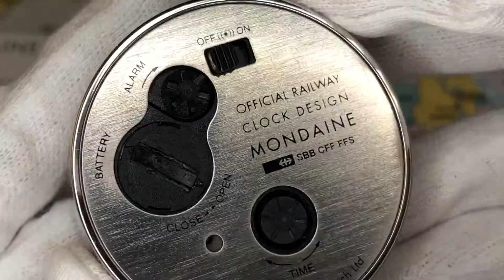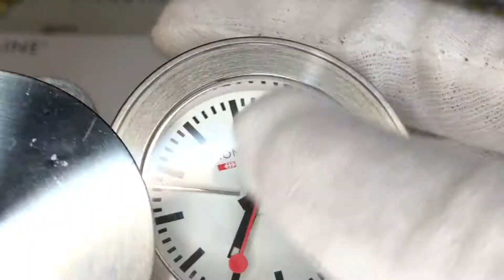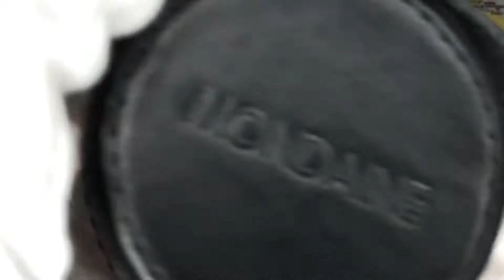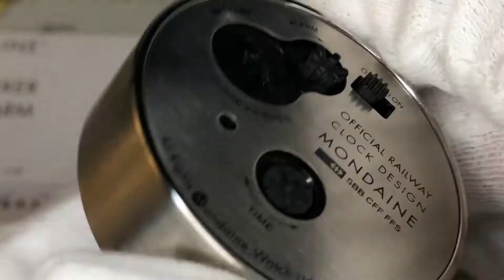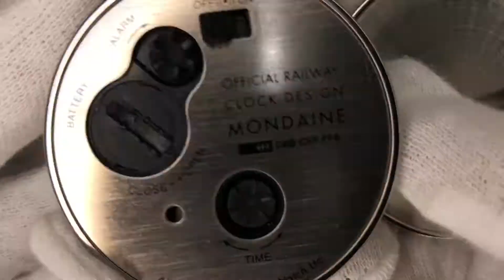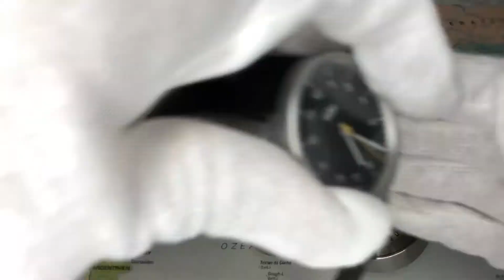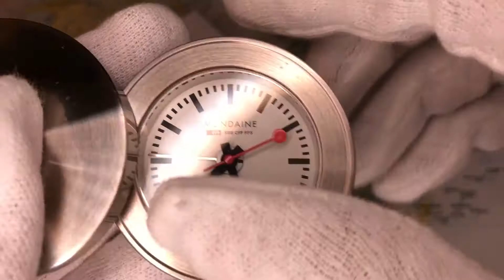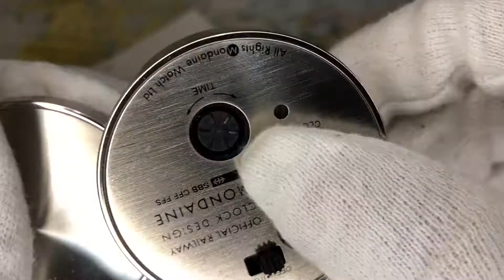Reloj despertador de viaje Mondaine MSM.64410. Breve historia. ¿Merece realmente la pena esta marca?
Hola a todos y bienvenidos a vuestro canal Entusiasta de Relojes. En esta ocasión vamos a alejarnos ligeramente (pero no tan lejos) de los relojes de muñeca con un reloj despertador de viaje de la marca suiza Mondaine. Una joya heredada adquirida en el año 1995 que me sorprende por su calidad y acabados, pero con otros puntos que me decepcionan teniendo en cuenta el precio al que se puede adquirir este producto. Haremos un breve repaso a esta marca y al diseño del reloj ferrocarrilero más icónico que existe, el reloj de estación suiza. Daré mi opinón sobre si merece o no la pena en relación a su valor y un repaso a la línea de productos que nos ofrecen esta marca.